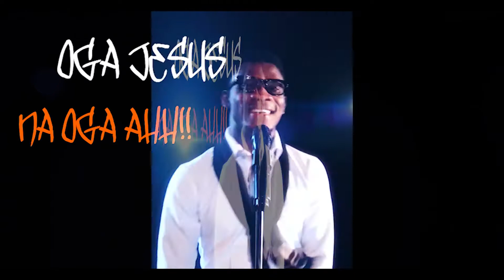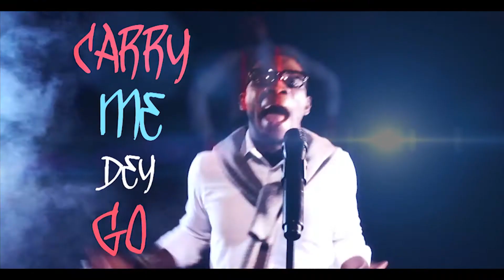Follow Follow Psalm Ekwo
A few years ago, I started writing and recording songs, and I was privileged to write this song of praise to God, titled Follow Follow.

It is written, as many are led by the Spirit of god, they are the sons of God. Follow follow is a GOSPEL song timely delivered to be the anthem for this generation of sons all nations, tribes and tongues; whose manifestation this dying world direly awaits.

I'm extremely honored and humbled by the Love of God over my life and in my journey so far, and I hope this song reaches the world with instruction and direction. With all pleasure, do enjoy.